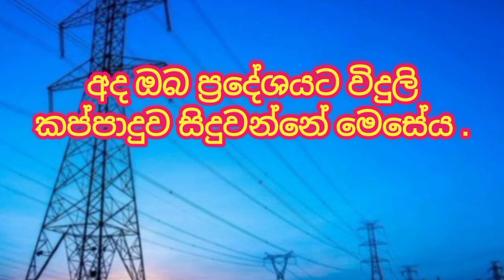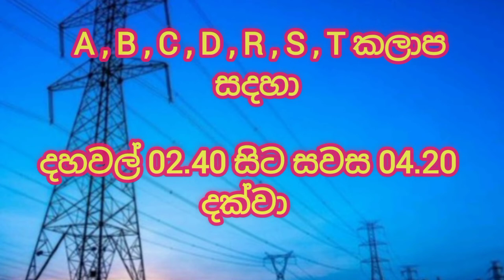Power cut today Time Table | Power cut Schedule Sri Lanka | ceb| 2022.07.15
" අද විදුලිය කැපෙන වෙලාව "
"විදුලි කප්පාදුව "
"ලංවීම"